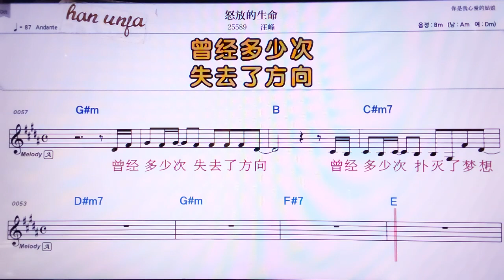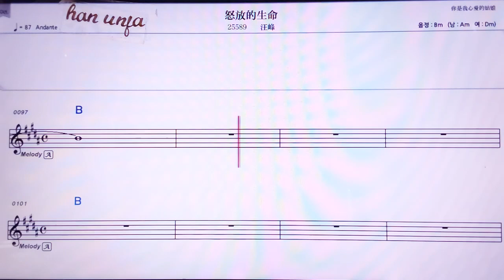💖누펑더썽밍/왕펑 👍MR,노래방, 악보, 코드,Karaoke With Sheet Music